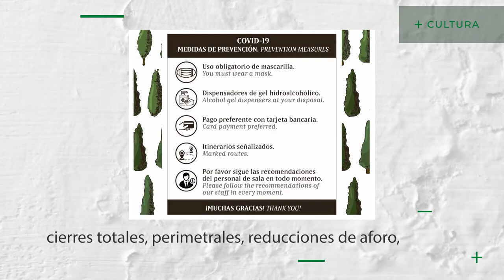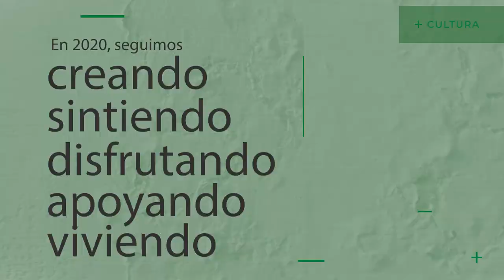Memoria de actividades 2020 | Agencia Andaluza de Instituciones Culturales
El año 2020 ha sido un año marcado por la pandemia. Nadie ha salido indemne de 2020.

En la Memoria 2020 de la Agencia Andaluza de Instituciones Culturales repasamos las acciones y resultados de este año, en los que se aprecia los efectos de las cancelaciones, reprogramaciones, cierres geográficos y reducciones horarias, así como el desarrollo de nuevas líneas de ayudas, programas online y  adaptación a la nueva realidad sanitaria, social y cultural.